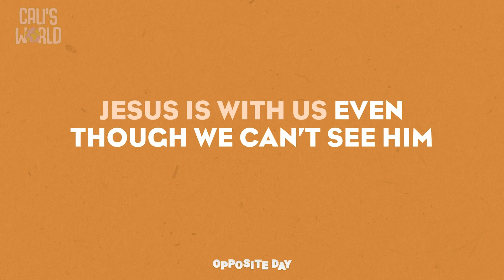KP Sprouts | Opposite Day | Week 4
This is week four in our series, "Opposite Day"! Today we learn how “Jesus is with us even though we can’t see him.” (February 27, 2022)